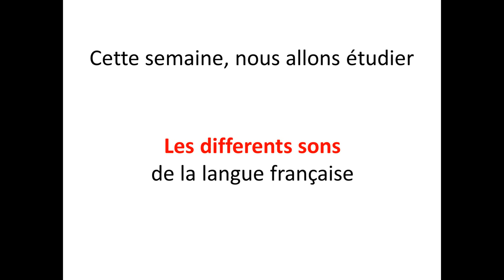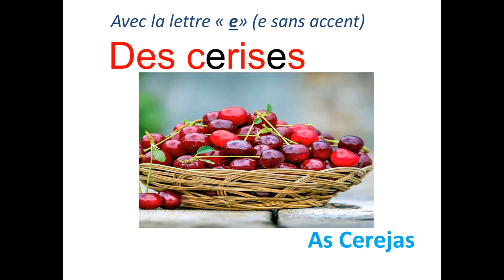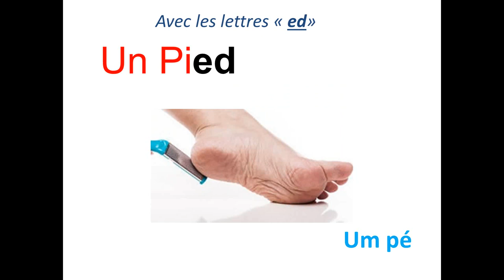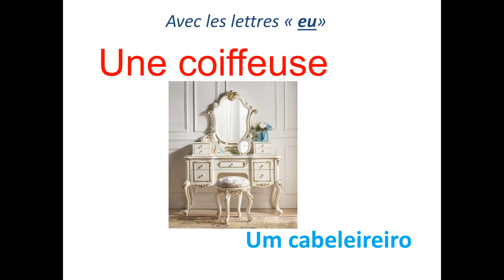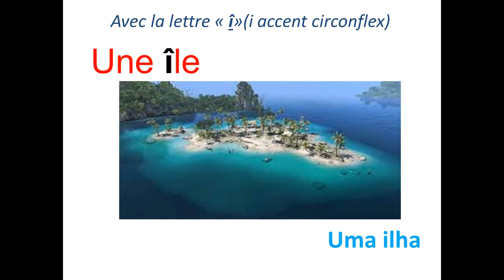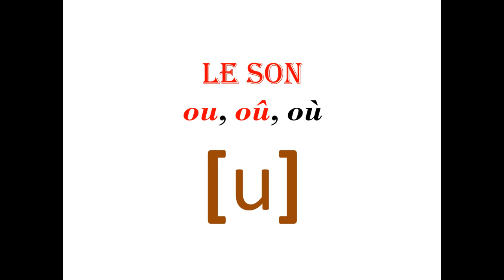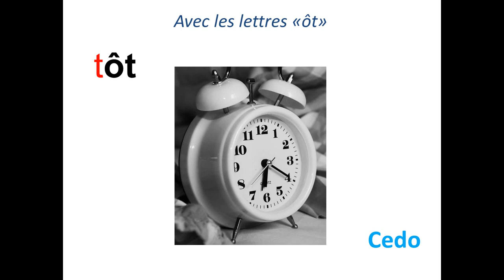"Sons das VOGAIS ORAIS em Francês: Uma Viagem Visual e Auditiva! 🗣️🇫🇷 | Explore e Aprenda!"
"Embarque conosco em uma exploração sonora fascinante das vogais orais em francês! Em nosso novo vídeo, apresentamos exemplos vívidos dos sons das vogais orais, cada um acompanhado por imagens envolventes. Desde 'a' até 'u', mergulhe na riqueza e na diversidade desses sons enquanto desvendamos palavras e histórias visualmente cativantes. Uma jornada auditiva e visual que torna o aprendizado das vogais uma experiência sensorial única. Não perca a oportunidade de aprimorar seu francês de maneira envolvente e divertida!

je veux que la description contienne une totale de 4500 lettres svp
ChatGPT

1 / 2

"Seja bem-vindo à nossa jornada sonora pelo mundo das vogais orais em francês! Neste vídeo inovador, conduzimos você por uma exploração sensorial, proporcionando exemplos vivos dos sons das vogais orais. Cada vogal, de 'a' a 'u', é apresentada de forma envolvente, enriquecendo seu entendimento auditivo. Acompanhe-nos enquanto desvendamos palavras e histórias, unindo os sons das letras às imagens que as ilustram.

Nossa missão é transformar o aprendizado das vogais em uma experiência rica e envolvente. A riqueza e a diversidade desses sons são destacadas de maneira única, proporcionando uma compreensão mais profunda da pronúncia francesa. Cada exemplo é cuidadosamente emparelhado com imagens que não apenas complementam, mas também cativam visualmente. Uma fusão perfeita de áudio e visual que torna o aprendizado da língua francesa uma experiência sensorial única.

Desde o suave 'a' até o vibrante 'u', cada vogal ganha vida através de palavras cuidadosamente selecionadas. Essas palavras não apenas ilustram os sons, mas também contam histórias visualmente cativantes. É uma jornada não apenas de linguagem, mas também de cultura, onde as palavras revelam nuances e riquezas do francês.

Essa experiência não é apenas educativa, é uma imersão total no mundo da língua francesa. Desafiamos você a perder-se nas imagens, a deixar os sons guiarem sua compreensão. Aprender francês não precisa ser apenas um exercício linguístico, pode ser uma aventura envolvente e divertida.

Não perca a oportunidade de aprimorar seu francês conosco. Assista, ouça, absorva. Explore a musicalidade das vogais orais e aprofunde-se em um mundo de pronúncia e significado. Uma viagem que vai além das palavras, mergulhando nas nuances sonoras do francês.

Aproveite esta oportunidade única de aprimorar suas habilidades linguísticas de maneira envolvente e divertida. Suba a bordo desta jornada auditiva e visual e descubra o fascinante mundo das vogais orais em francês!"

Espero que essa descrição atenda às suas expectativas. Se precisar de mais alguma coisa, estou à disposição!